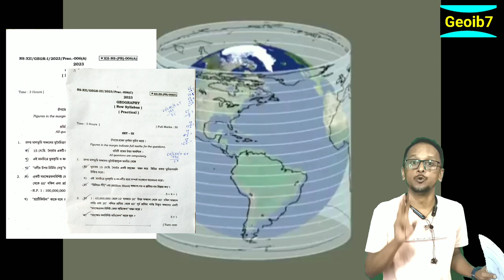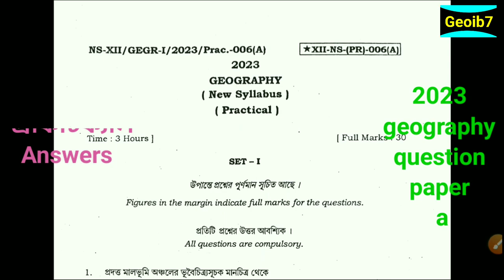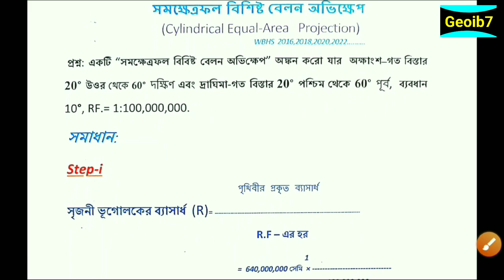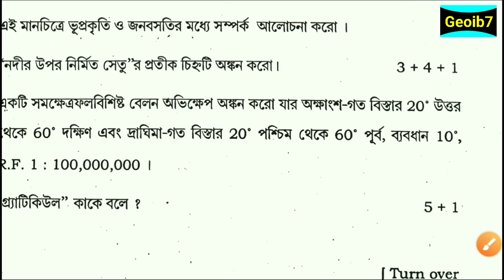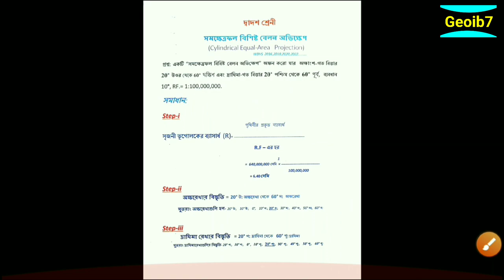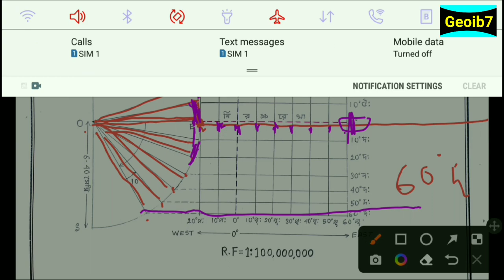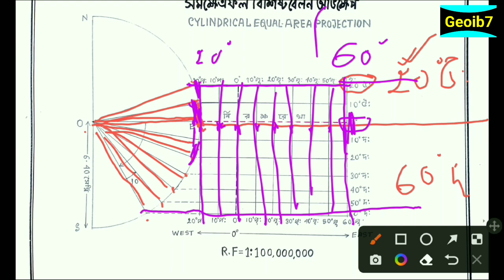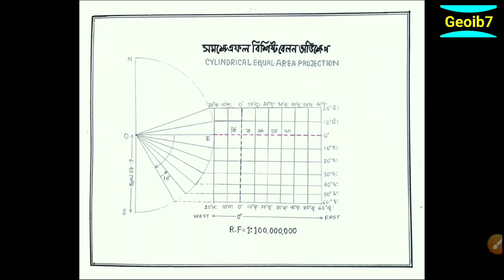Cylindrical Equal Area Projection Question Paper 2023 | HS Geography Practical Question Paper 2023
2023 geography Practical exam question paper answers,
WB HS Geography Cylindrical Equal Area Projection 2023,
সম-ক্ষেত্রফল বিশিষ্ট বেলন অভিক্ষেপ |Cylindrical Equal Area Projection | Class 12 Map Projection Bang

Cylindrical Equal Area Projection in Bengali,
Wbchse geography practical map projection bangla,
🌐 সম ক্ষেত্রফল বিশিষ্ট বেলন অভিক্ষেপ:
WB 12 class map projection Bengali version,
How to drowning of map projection,
Cylindrical Equal Area Projection calculations & Drowning,
Construction of cylindrical equal areaprojection,
Simple Conical Projections With One Standard Parallel,Graphical construction,Cylindrical Equal Area Projection,Polyconic Projection  Cylindrical Equal Area Projection,
CONICAL PROJECTION one standard parallel, conical projection - above video explains you the whole concept of equal area cylindrical projection,for more videos on map projection ZENITHAL PROJECTION,polar zenithal equidistant projection,
The video How to Draw Cylindrical Equal Area Projection is made by Geoib7, The video Cylindrical Equal Area Projection in bengali is prepared Geography Practical which gives the idea of Calculation and Drawing Method of Cylindrical Equal Area Projection,This projection shows the distribution of natural and cultural resources of tropical and subtropical regions,How to Prepare Cylindrical Equal Area Projection video is made for Class 12 Geography Practical Examination .
Polar Zenithal Stereographic Projection,Practical,Class 12  Ogive,Cumulative frequency, Geography Practical,Class 12  Frequency Polygon,Geography 12 class practical, Histogram Geograph Practical Class 12
Construction of Linear Scale,  Map Scale,Statement Scale,R.F Graphical Scale,Use of scale in Geography,Geography Practical Class - 12,Conversion Table Construction of a Vernier Scale, Diagonal Scale Drawing a Flow Diagram,Simple Bar Graph, WBCHSE Geography - Practical - Class 12,Simple Line Graph WBCHSE,Geography - Practical  Temparature and Rainfall Graph, Geography - Practical GEOGRAPHY PRACTICAL . CLASS HOW TO DRAW ISOLINES .ISOTHERMS.CONTOUR ,Numbering System , Scale , Extension Topographical Map How to construct a Cross Section from a Topographic,
 Cylindrical equal-area projection.
🌍 Projection বা অভিক্ষেপ অংক কি ভাবে করবে ?
চিত্র কিভাবে অঙ্কন করবে?

👉সহজ পদ্ধতিতে আমার চ্যানেলে 11 এবং 12 Class এর

HS cylindrical equal area projection,
higher secondary education practical with drowin,
class 12Geography cylindrical equal area projection,
simple conical projection with one standard parallel

 BA geography practical,
BA cylindrical equal area projection,
Bachelor of arts geography simple conical projection with one or two standard parallel

class 12 and HS Geography practical line graph ,bargraph, star windrose , polygon, histogram